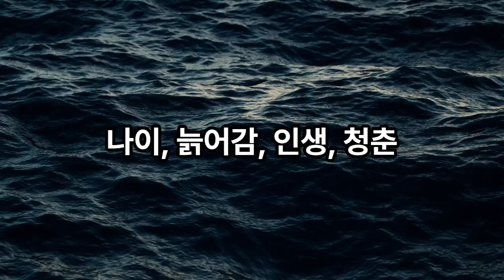"50대의 봄날: 나이는 숫자일 뿐, 인생은 지금부터!"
"나이가 든다는 것은 멋진 여정의 일부입니다. 10대, 20대, 30대, 40대를 거쳐 50대가 되었을 때, 우리는 그동안의 경험과 지혜를 통해 더욱 성장합니다. 이 동영상은 50대에도 꿈을 꾸고 도전할 수 있는 용기를 주기 위한 메시지를 담고 있습니다. '늦지 않았어, 늙지 않았어'라는 말을 기억하며 인생의 봄날을 지금 이 순간 즐겨보세요. 재미있게, 웃으며 살아가는 것이야말로 진정한 행복의 비결입니다. 당신의 인생에 행운과 행복이 가득하길 바랍니다!"